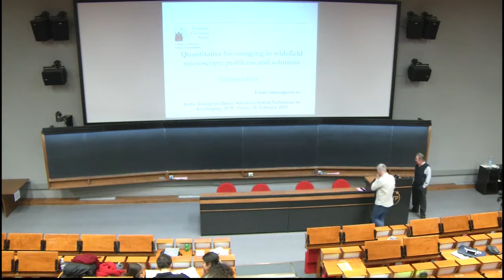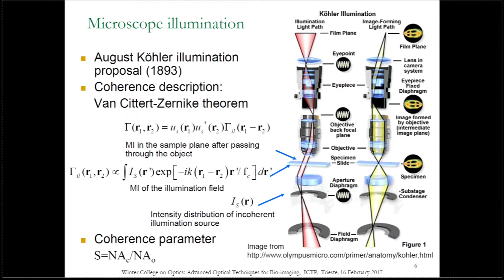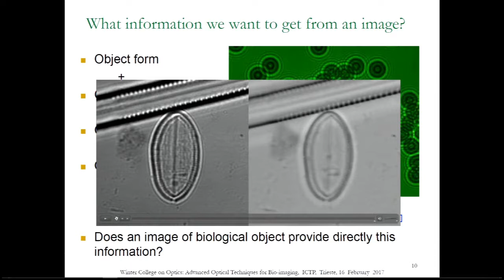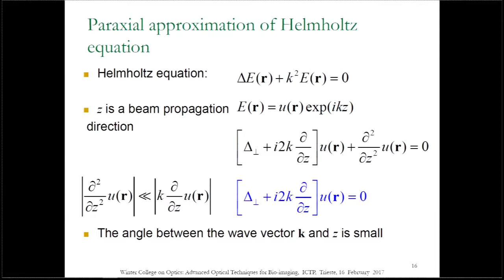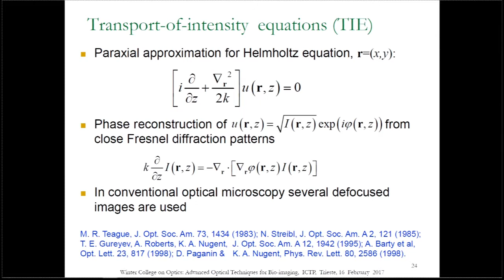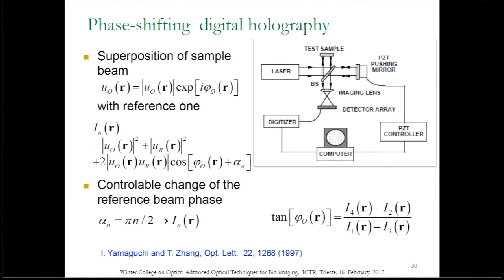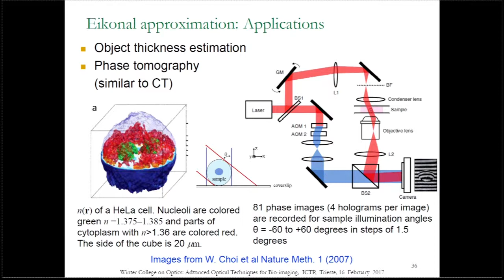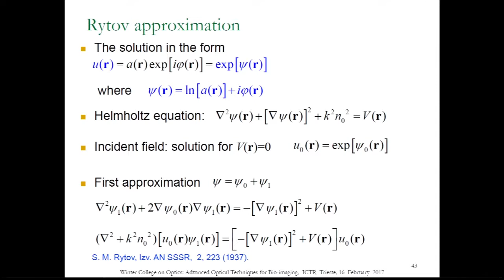Bio-imaging processing - part 1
Speaker: Tatiana Alieva (Complutense University of Madrid, Spain)
2017_02_16-11_00-smr3104